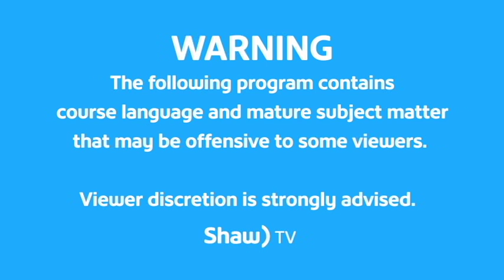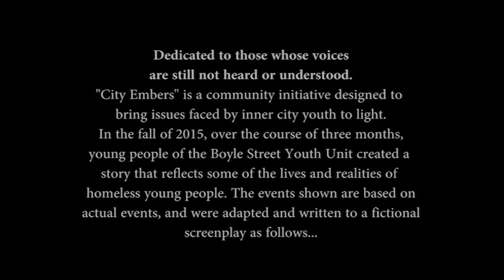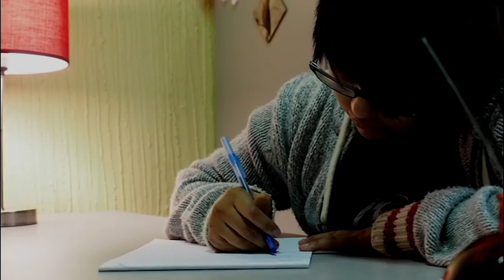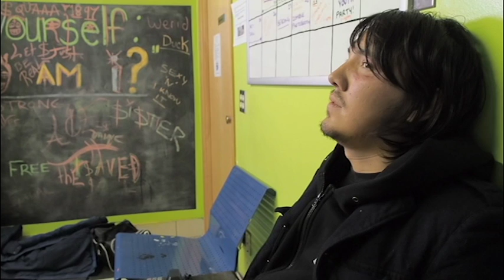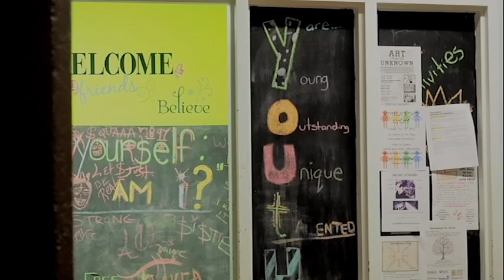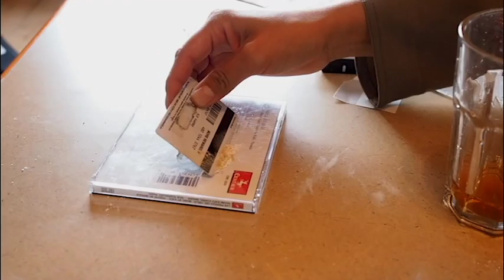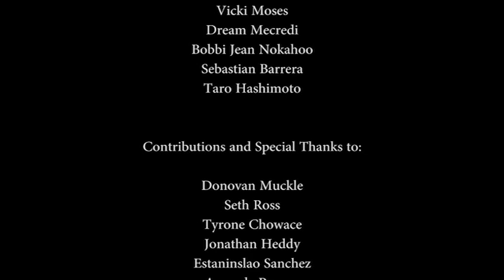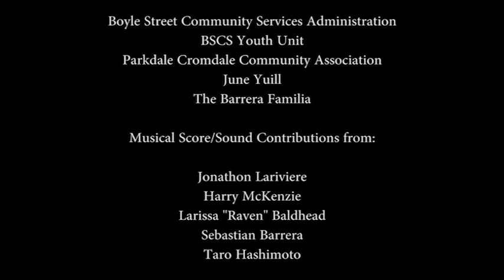City Embers In Studio Panel and Movie (Censored)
City Embers is a dramatic short created by the Boyle Street Community Youth Services Unit. Join the Film makers for an interview in the Shaw TV Studios followed by a censored version of the film.